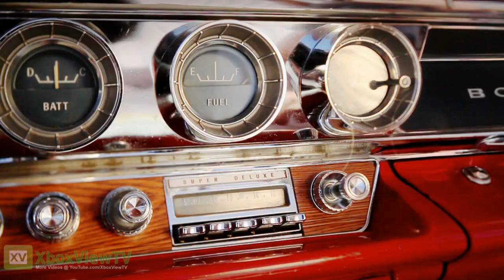Xbox Live Arcade - E3 2011: Summer of Arcade Montage | OFFICIAL | HD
Get your taste of Summer with these upcoming Xbox Live Arcade titles!

DOWNLOAD the Xbox Live Arcade Games NOW - Coming soon.

Developer: Microsoft
Release: Summer 2011
Genre: N/A
Platform: Xbox 360
Publisher: Microsoft
ESRB: RP